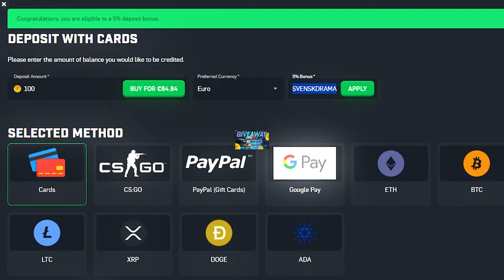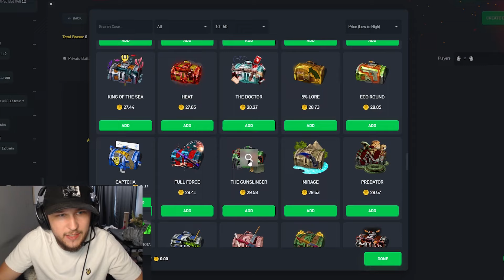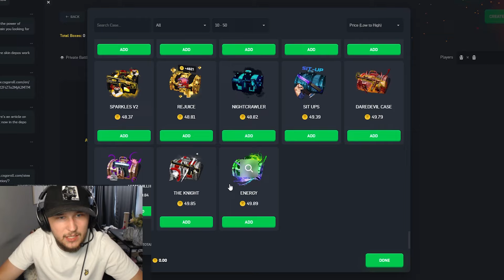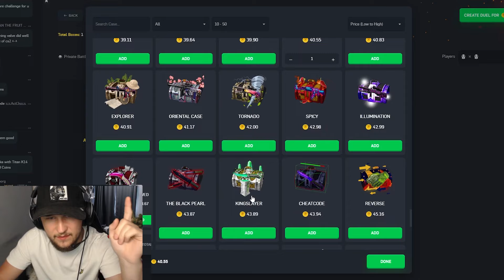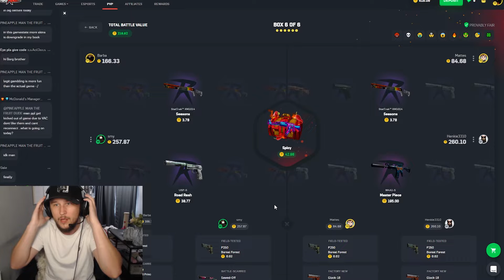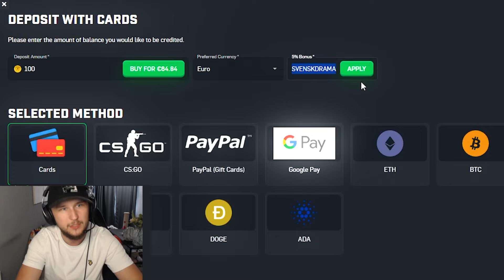2X CSGOROLL KNIFE IN 1 CASES?!